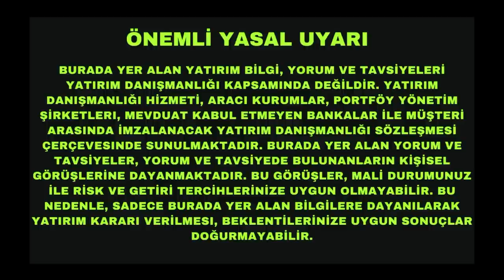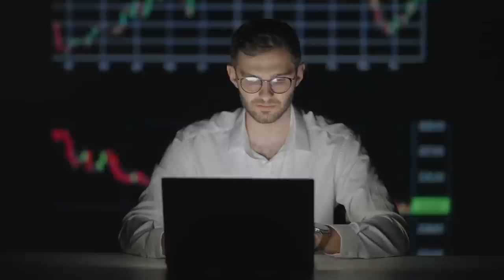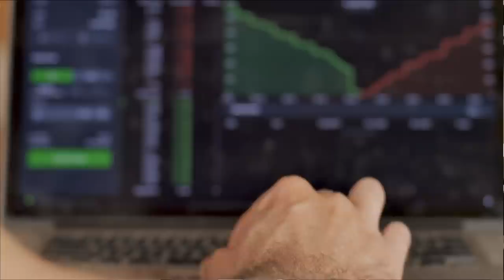Neden Zengin Olmak İçin Yatırımcılığa Çok Gençken Başlamalısınız?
Zengin olmanın en kolay yolu çok genç yaşta yatırım yapmaya başlamaktan geçiyor. Üstelik bunu yapmak sandığınızdan çok daha kolay. Ne kadar genç yatırım yapmaya başlar ve ne kadar istikrarlı olursanız o kadar büyük servet yaratmanız mümkün. İnanmıyor musunuz? Belki Warren Buffet'a inanırsınız? Bu bölümü hazırlarken "keşke ben de çok daha genç başlasaydım" demekten alıkoyamadım kendimi.